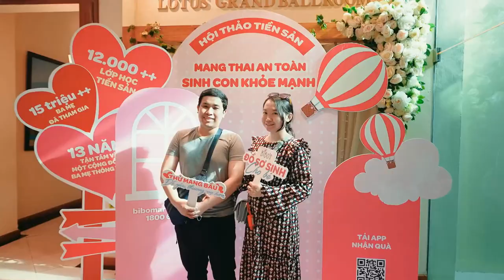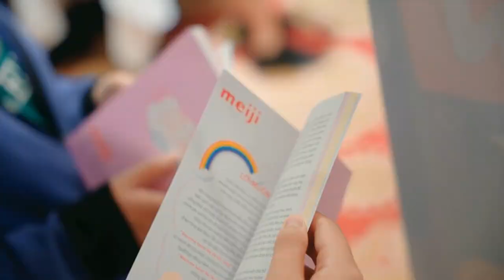Báo Giá Quay Phim Chụp Ảnh Sự Kiện Hội Nghị, Hội Thảo Tại Hà Nội và HCM Chỉ Từ 700K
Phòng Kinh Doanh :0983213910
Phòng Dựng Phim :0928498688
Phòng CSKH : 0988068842